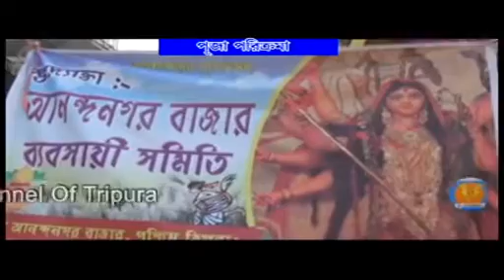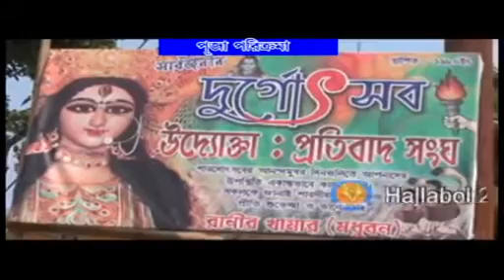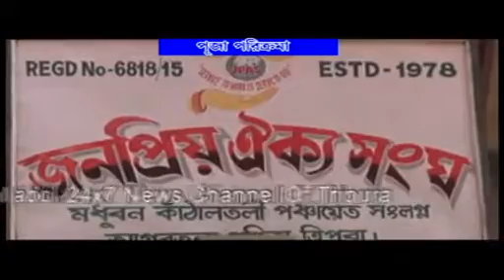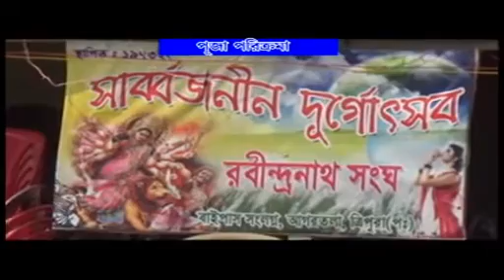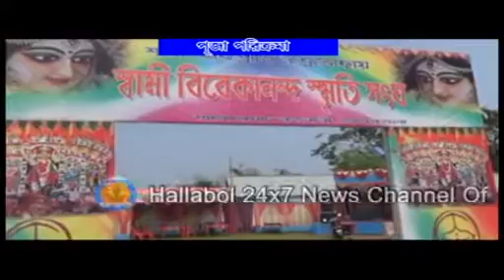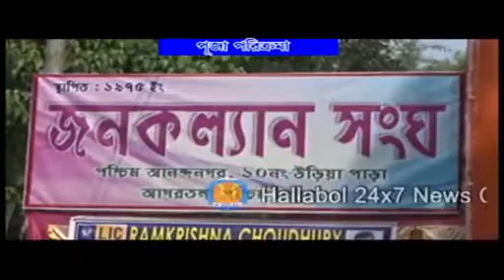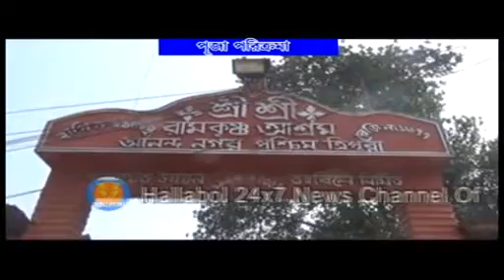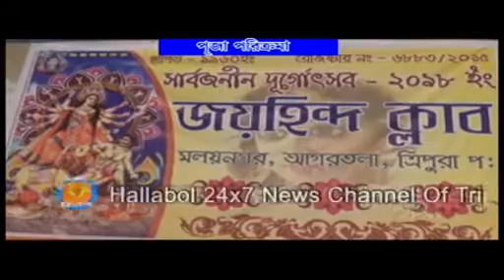পূজো পরিক্রমা # শহরতলী